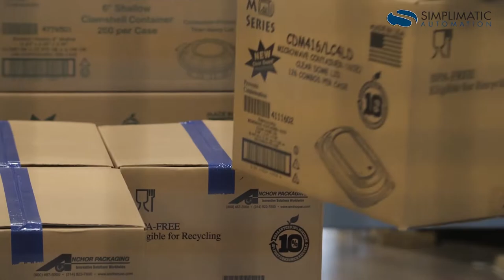Hi-Tech Robotics Application Integrating Pallet Dispensers, Transfer Cars, Turntables & Drag Chain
Simplimatic Automation, a long-time Alba partner, is a robotic integrator and serves various industries. In this case, the end user manufactures plastic containers to serve the food, and restaurant industry. The end user’s products were palletized via robot on 40” x 48” GMA pallets with a maximum weight of 2,000 lbs. Simplimatic streamlined their customer’s palletizing area by bringing twelve (12) production lines into four robotic palletizing cells.

Alba’s portion of the project consisted of an intricate system of twenty-four (24) drag chain conveyors, two (2) pallet dispensers with full controls, and five (5) turntables (one with pneumatic base and four with motorized bases) with drag chain conveyor mounted on top. Additionally, Alba manufactured two (2) transfer cars to take the finished pallets from the palletizing cells to the stretch wrapper areas.

Alba provided conveyor to enable the streamlining of the end user’s palletizing area which operates 24 hours a day, 7 days a week. Additionally, we made Simplimatic’s life easier by providing fully assembled conveyors (our standard). The end result? We decreased their installation time in the field by 50 percent.

Our heavy-duty pallet handling conveyor integrates seamlessly with robotic and stretch wrap applications.